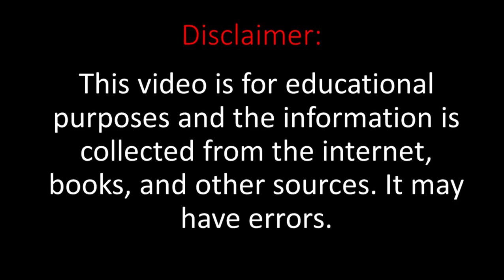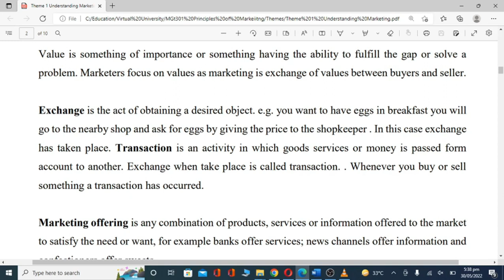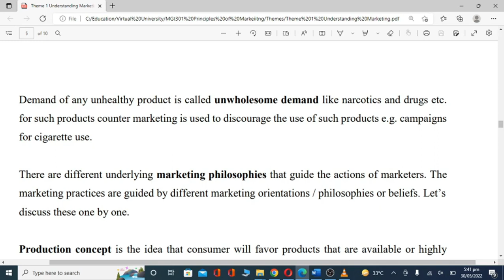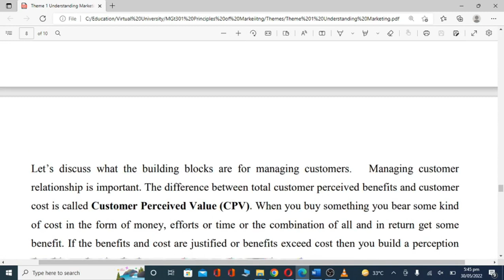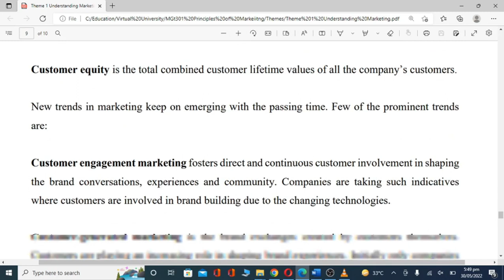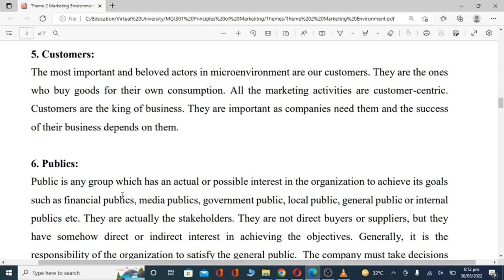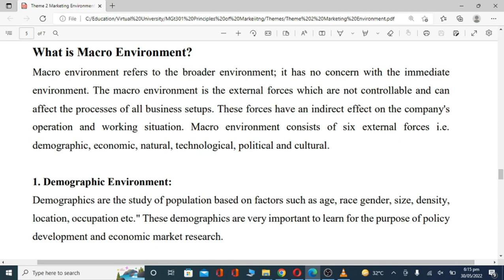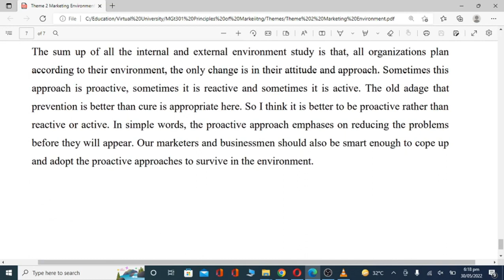MGT301 Theme 1 and 2 in Just 25 minutes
This is MGT301 Theme 1 and 2 in Just 25 minutes